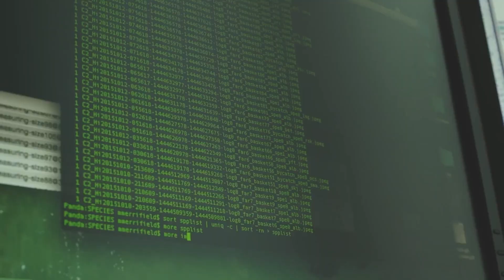We Need More Eyes on Tuna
Illegal, unreported, and unregulated (IUU) fishing poses a serious danger to marine species. Take a deep dive into how TNC and partners are expanding the use of monitoring to reduce these harmful practices.